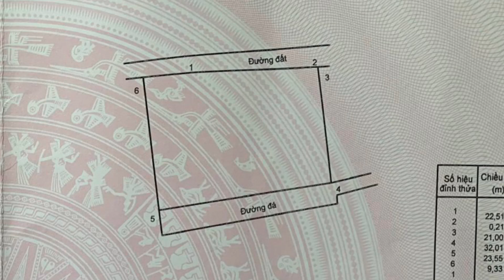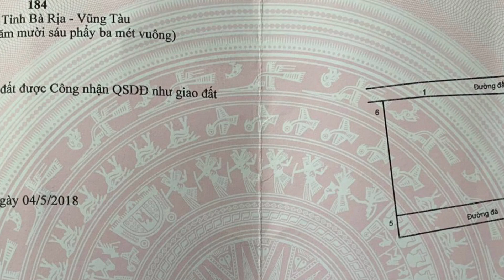🔴 RẺ NHẤT Huyện Xuyên Mộc | chưa Đến 47 tr/m ngang | Xã Hoà Hiệp , H.Xuyên Mộc, Tỉnh BR-VT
NGỘP NGỘP - Chủ Cần Bán Gấp
- Chưa đến 47 tr/m ngang
- 32x23m có 2 MT trước - sau
- 1,5 tỷ Nguyên Lô
- Xã Hoà Hiệp, Huyện Xuyên Mộc, Tỉnh BR-VT

➡ Mọi thắc mắc về sản phẩm này khách hàng hãy comment bên dưới để hỏi, góp ý cho Linh để phát triển video tốt hơn nữa. Và đừng quên ⬇

Xin cảm ơn tất cả anh chị khách hàng rất nhiều 😊

LỜI GIỚI THIỆU VỀ BĐS Quang Linh:
NGÀNH NGHỀ CHUYÊN MÔN của BĐS Quang Linh như sau:
- Chuyên nhận kí gửi mua bán nhà đất - Quay video chi tiết và thực tế.
- Làm thủ tục giấy tờ nhà đất (sang tên, chuyển nhượng, chuyển đổi mục đích, phân lô ...)
- Nhận thế chấp sổ hồng lãi suất thấp, hỗ trợ vay vốn ngân hàng.
- Nhận thi công xây dựng nhà ở, nhà phố, biệt thự, nhà trọ...
- Qua thông tin trên BĐS Quang Linh rất mong nhận được sư hợp tác từ tất cả quý anh chị khách hàng !
- BĐS Quang Linh ➡️ Xin được cảm ơn quý khách hàng thời gian qua đã theo dõi thông tin và hợp tác !
 - BĐS Quang Linh sẽ cố gắng cập nhật video các sản phẩm nhà đất giá tốt để đầu tư, pháp lý rõ ràng gửi đến quý khách hàng
- Xin chúc quý khách hàng luôn thật nhiều sức khỏe , nhiều thành công và gặp nhiều may mắn trong cuộc sống nhé !